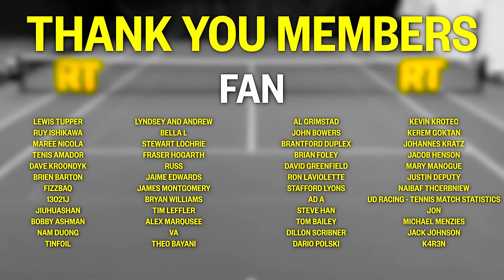USA vs CANADA - NTRP 5.0 Doubles Match Play (Match 3 Part 1)